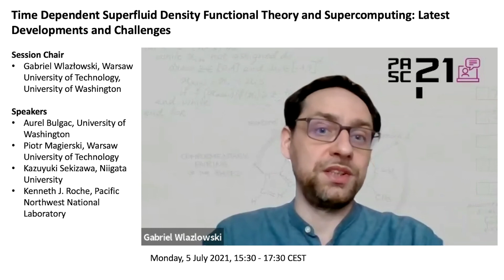Time Dependent Superfluid Density Functional Theory and Supercomputing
Presentation of the Minisymposium "Time Dependent Superfluid Density Functional Theory and Supercomputing: Latest Developments and Challenges" that will take place on Monday, 5 July 2021, 15:30 - 17:30 CEST.

Session Chair:
Gabriel Wlazłowski, Warsaw University of Technology, University of Washington

Speakers:
Aurel Bulgac, University of Washington
Piotr Magierski, Warsaw University of Technology
Kazuyuki Sekizawa, Niigata University
Kenneth J. Roche, Pacific Northwest National Laboratory